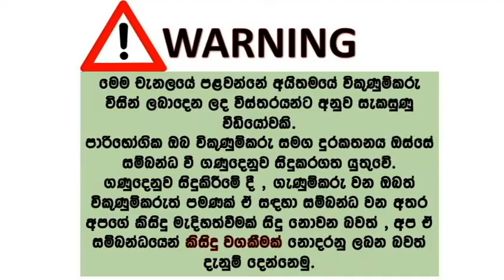phone sale srilanka | used phone sale srilanka | ikman phone sale